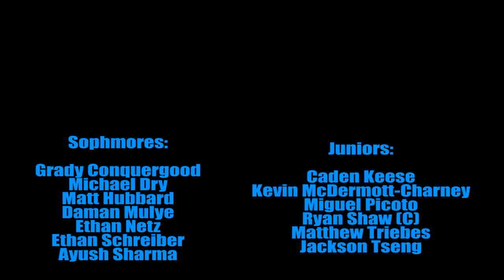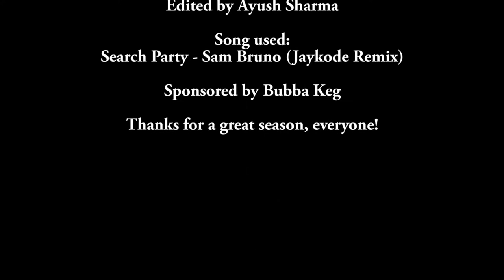Eastside Prep Ultimate 2015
I had a great season with everyone on this team. This is a highlight reel I made of some of our really good moments. Thanks for a great season! :D